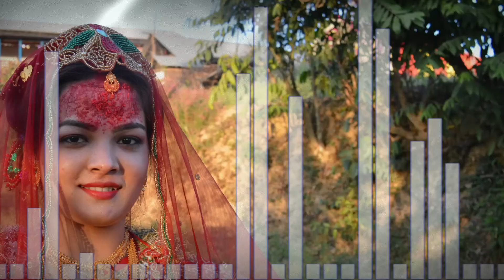Song Keshav Weeds Monika